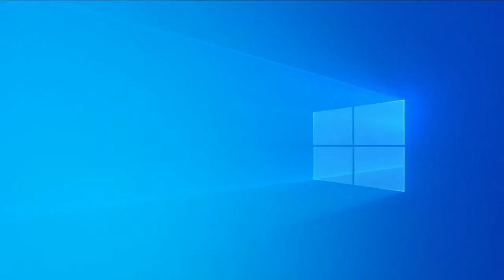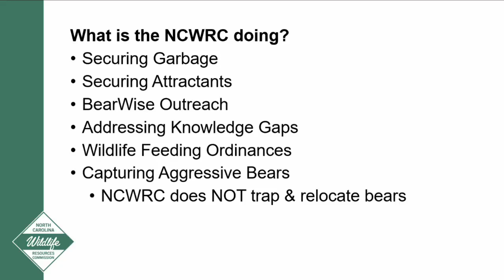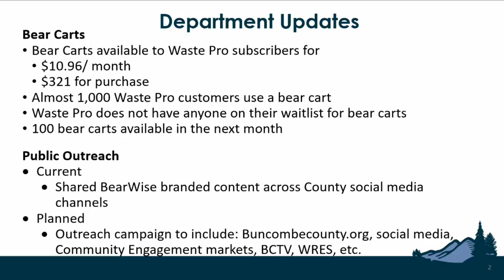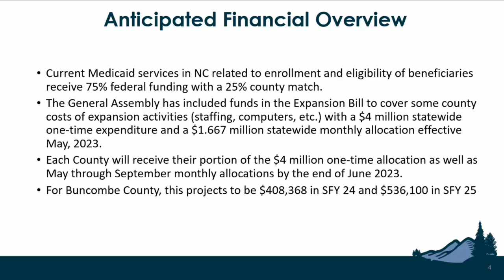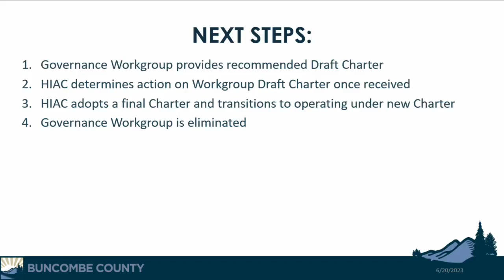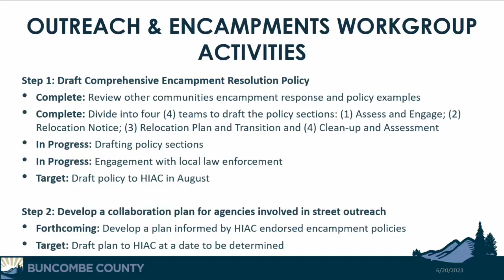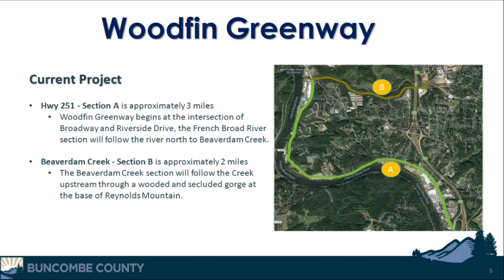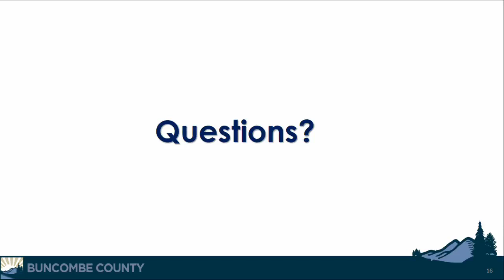Buncombe County Board of Commissioners' Briefing (June 20, 2023)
Briefing of the Buncombe County Board of Commissioners on June 20, 2023. The briefing is a chance for Commissioners to review agenda items before the meeting. No motions will take place during the briefing.